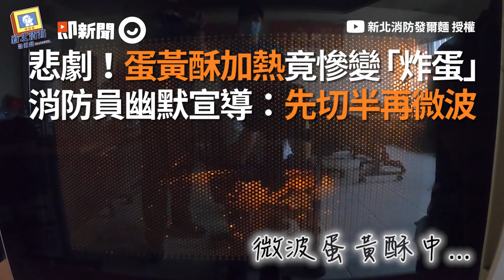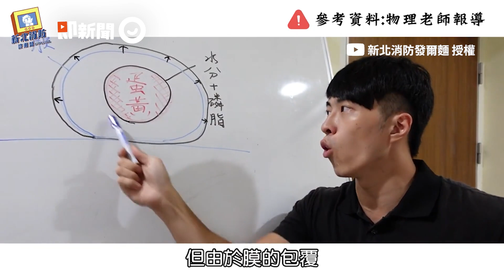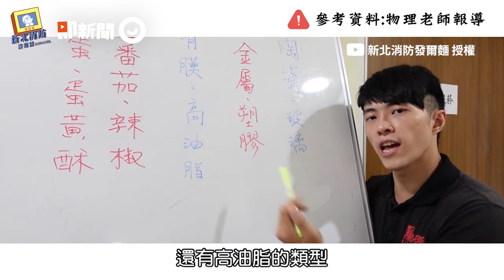蛋黃酥加熱慘爆炸變「炸蛋」！消防員幽默宣導：先切半再微波｜微波爐｜加熱爆炸｜居家安全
☑影片授權：@NTPC119